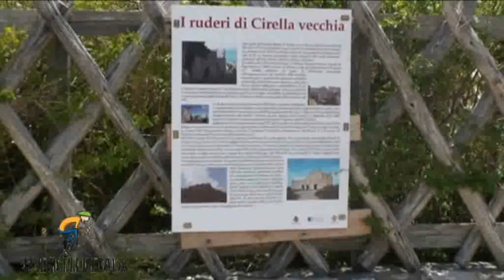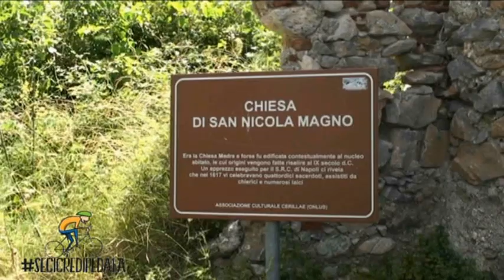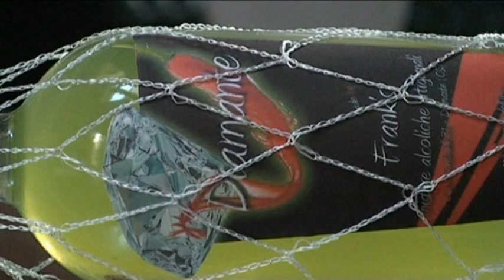Telediamante.it- secicredipedala-bike tour in provincia di Cosenza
Telediamante.it- secicredipedala - Tappa a Diamante e Cirella, Intervista a Domenico Boi - un bike tour della provincia di Cosenza intrapreso dal giovane Domenico Boi alla scoperta di paesaggi da favola e luoghi ricchi di storia e persone speciali.